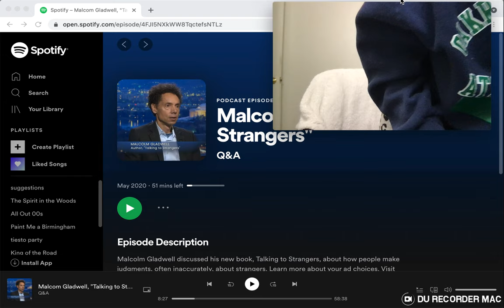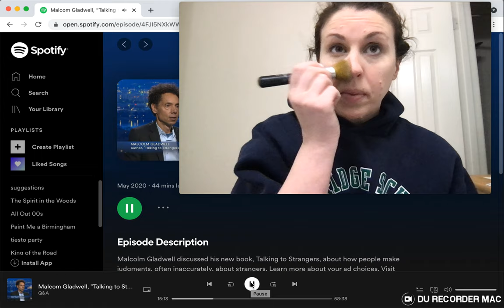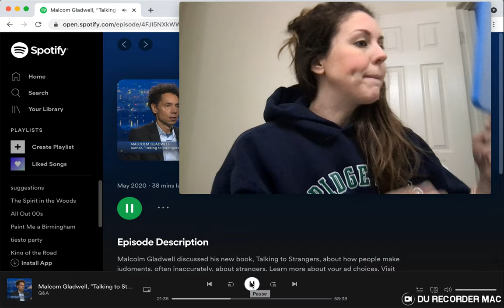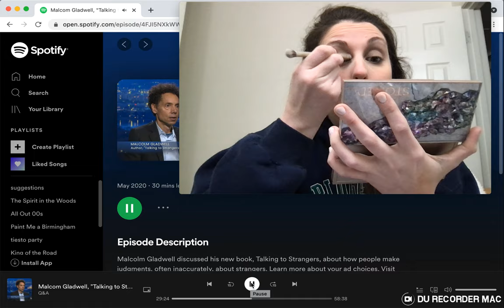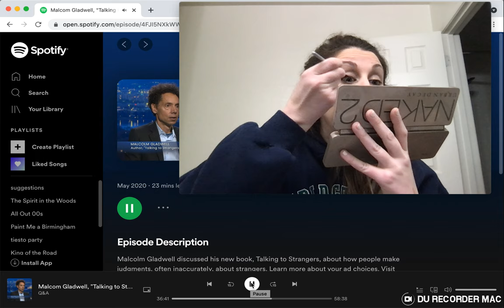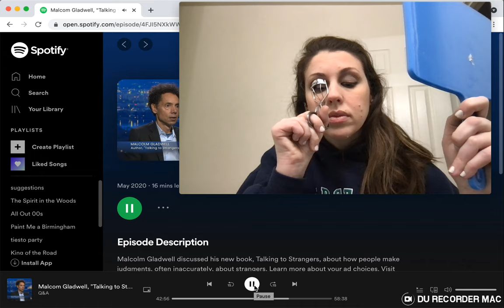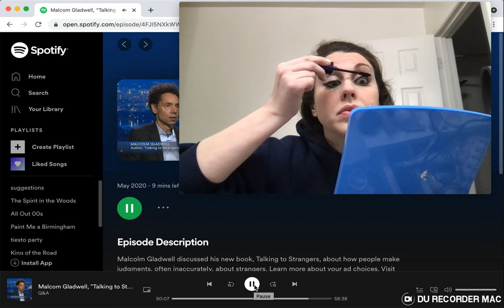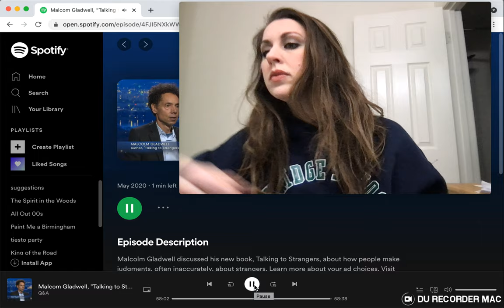Makeup & Malcom 2